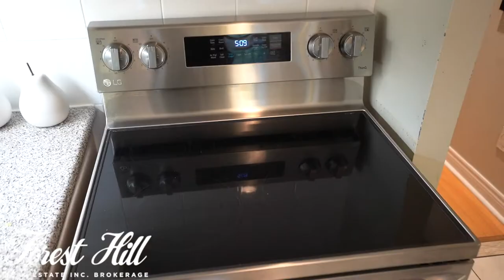128 Kingsbridge Circle, Vaughan ON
📍 128 Kingsbridge Circle, Vaughan ON FORSALE

Check Out The PropertyTour Of This Rarely Offered Freehold Townhouse On A Private Quaint Street In Desirable Beverley Glen Neighbourhood. 🏡

This Family Home Offers ⤵️
*Open Concept Main Floor With Formal Living And Dining Room
*Over Sized Eat In Kitchen With Backsplash And Built In Stainless Steel Appliances *Breakfast Area Walks Out To Interlocked Patio And Landscaping Private Yard
*Bonus Second Floor Family Room With Vaulted Ceilings And Gas Fireplace Perfect For Entertaining
*Large Primary Bedroom With Walk-In Closet And Closet Organizers And 4-Piece Ensuite
*Perfectly Situation Steps To All Amenities Including Parks, Public Transit, Major Highways, Park Shops And More!

Interested? 📲 DM me to book your private tour TODAY! 💬